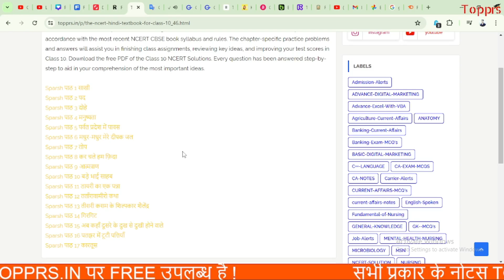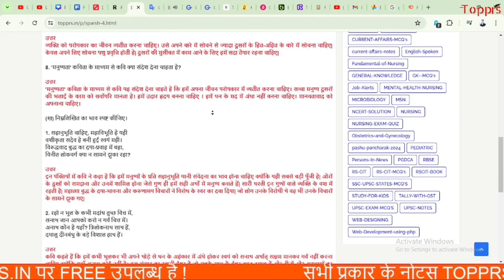The NCERT Hindi Textbook for Class 10 Solution Sparsh पाठ 4 मनुष्यता | topprs.in